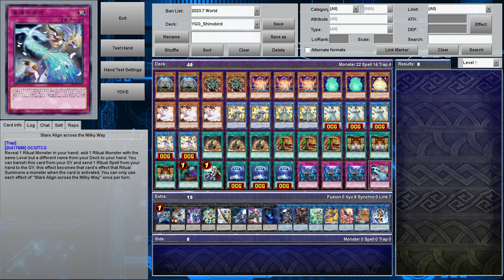Shinobaron insane ! Shinobaron Shade Peacock DECK NEW CARD - YGOPRO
Shinobaron Shade Peacock
You can Ritual Summon this card with "Shinobird's Calling".
This card's name becomes "Shinobaron Peacock" while in the hand or on the field. You can Tribute this Ritual Summoned card; add 1 Spirit monster and 1 Ritual Spell from your Deck to your hand. You can only use this effect of "Shinobaron Shade Peacock" once per turn. Once per turn, during the Standby Phase of the next turn after this card was banished: Special Summon this banished card. Once per turn, during the End Phase, if this card was Special Summoned this turn: Return this card to the hand.